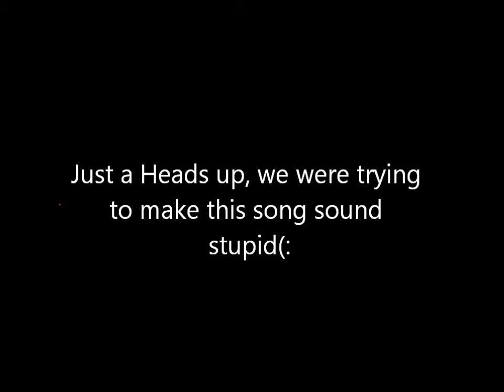Teleporting Guy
i don't care if you dislike it, that just means YOU SUCK.